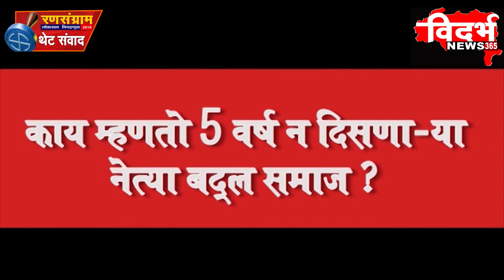# रणसंग्राम २०१९ # थेट संवाद :- माजी महापौर मिलिंद चिमोटे यांची विशेष मुलाखत